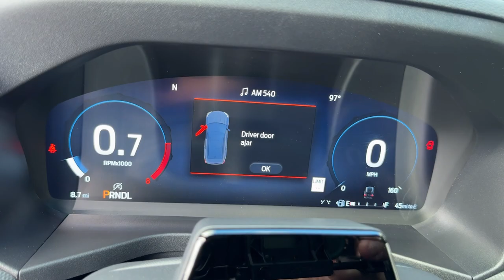2025 Ford Explorer ST-Line Kingsland, Jacksonville, Orange Park, Gainesville, Ocala, Lake City ...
New 2025 Ford Explorer ST-Line available at Murray Ford of Kingsland located in 2030 GA 40, Kingsland, GA, 31548.
Stock#: SGA15306 - VIN#: 1FMUK8KH5SGA15306

Please mention the stock# SGA15306 when you contact the dealership for this vehicle.

Looking for your dream car? It could be the  2025  Ford Explorer. Here's an Explorer that brings an uncompromising spirit to all your adventures. Behind its commanding stance you'll find a refined, comfortable driving experience, available options that let you customize technology and capabilities, and rugged mid-size SUV versatility. These are just some of the great options this vehicle comes with: Heated Steering Wheel
, Apple Carplay®/Android Auto®, Wireless Charging Station, Keyless Entry, Navigation System, Moonroof, Power Liftgate, Fog Lamps, Power Passenger Seat, Premium Sound System. Feel confident on every journey when you're behind the wheel of this Explorer. Treat yourself to a test drive today. Our friendly staff will give you an outstanding customer experience.